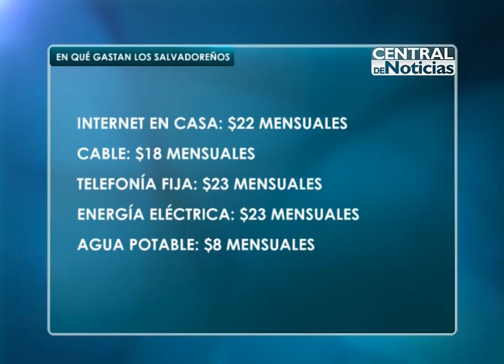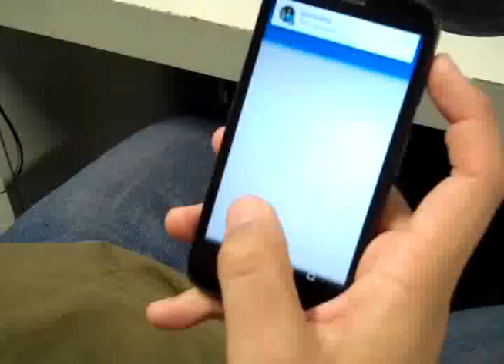CN: En que gastan los salvadoreños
El Salvador es el tercer país más consumista según un informe del Programa de las Naciones Unidas para el Desarrollo.